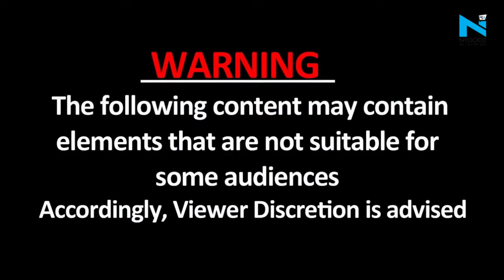'Smriti Irani हैं Amethi में हार के लिए जिम्मेदार'- BJP नेता का गंभीर आरोप, जानें क्या है पूरा मामला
केंद्रीय मंत्री स्मृति ईरानी के अमेठी सीट पर प्रचार करने नहीं जाने का दर्द अब सामने आने लगा है। पूर्व केंद्रीय मंत्री और भाजपा प्रत्याशी डॉ. संजय सिंह ने हार के बाद समर्थकों के साथ बैठक की, जिसमें दर्द साफ देखने को मिला….